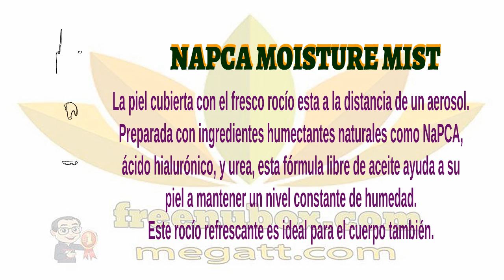👍Nu Health Beauty - Es un aerosol humectante libre de aceite. NAPCA MOISTURE MIST🌱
NU SKIN NU SKIN NAPCA MOISTURE MIST.

La piel cubierta con el fresco rocío esta a la distancia de un aerosol.
Preparada con ingredientes humectantes naturales como NaPCA,
ácido hialurónico, y urea, esta fórmula libre de aceite ayuda a su
piel a mantener un nivel constante de humedad.
Este rocío refrescante es ideal para el cuerpo también.

BENEFICIOS

Es un aerosol humectante libre de aceite.
Es muy conveniente para llevarlo donde sea
que vaya – a la playa, a la pileta, a la oficina.
100% libre de perfume. Cada rocío es una brisa
fresca con un acondicionador intensivo.

Aumenta los niveles de humedad, haciendo que la piel se sienta
flexible y suave y que el cabello se sienta suave y sedoso.
Protege contra el viento, que daña secando la piel, contra el aire
contaminado y contra otras influencias del medio ambiente.

Es un impresionante luchador contra la estática de su cabello.
Presenta los humectantes NaPCA y el ácido hialurónico que
atrapan la humedad en su piel y en su cabello.